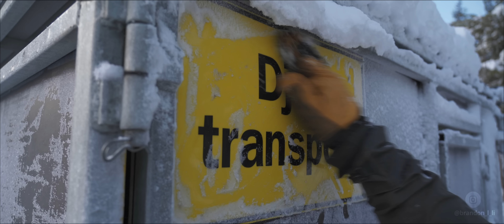Three Days with the Sámi Reindeer People [Swedish Lapland]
The Sámi are indigenous people of northern Scandinavia. We visited Jokkmokk in Swedish Lapland and met the reindeer herder Carl-Johan Utsi (IG @cjusti) and Leila (IG @leilanutti). Join our adventure! My online film school

Follow Swedish Lapland IG @swedishlapland

I am a participant in the Amazon Services LLC Associates Program and B&H Photo Video Affiliate program, affiliate advertising programs designed to provide a means for sites to earn advertising fees by advertising and linking to amazon.com and bhphotovideo.com. Additionally, I participate in other affiliate programs, and sometimes get a commission through purchases made through my links.